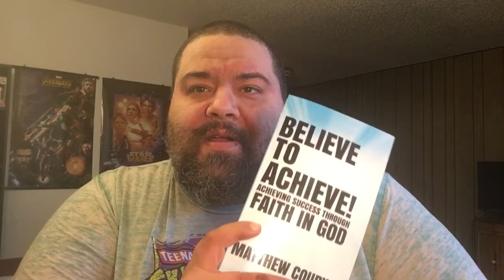A Word From the Lord on Praise and a Spirit of Worship!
Get Believe to Achieve! Achieving Success Through Faith in God